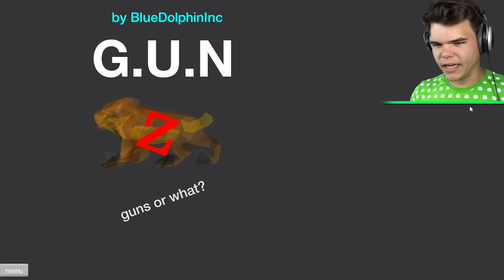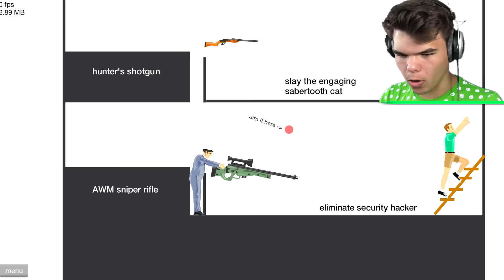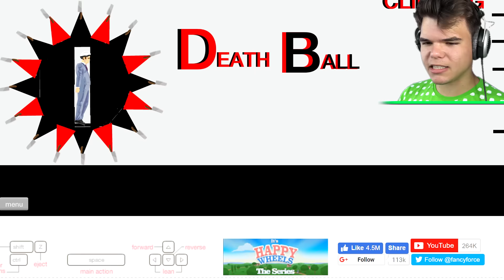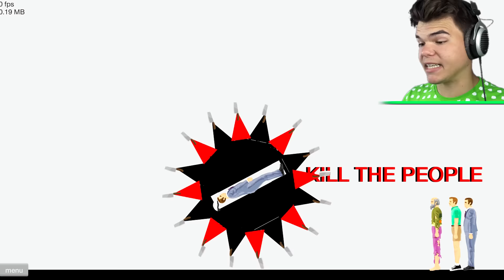99.9% IMPOSSIBLE BOTTLE FLIP CHALLENGE! (Happy Wheels)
Time for more Happy Wheels, if you enjoyed this video check out gaming videos